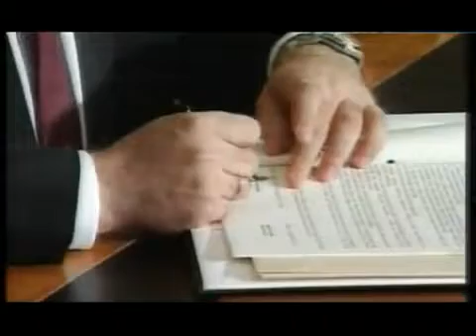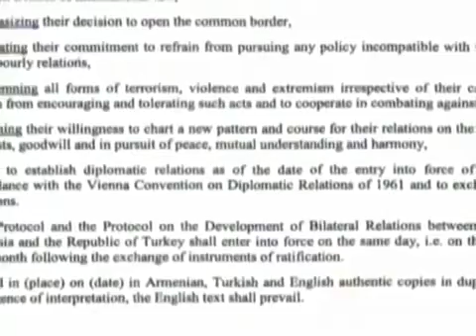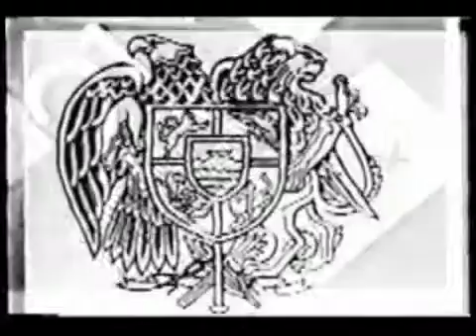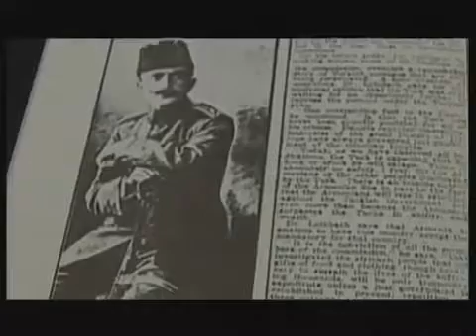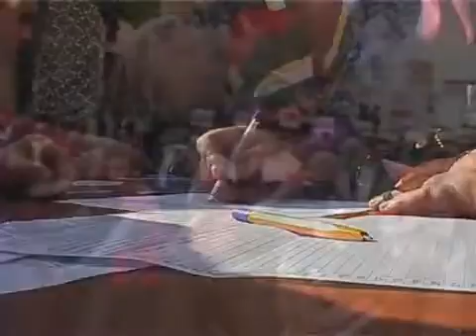ԴԱՐ 19 ՏԱՐԻ